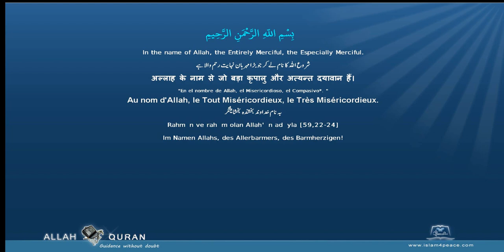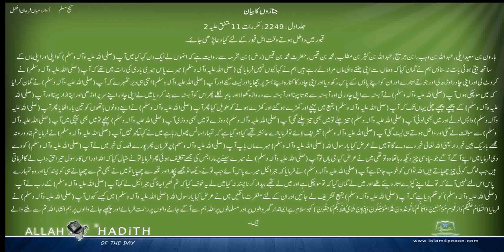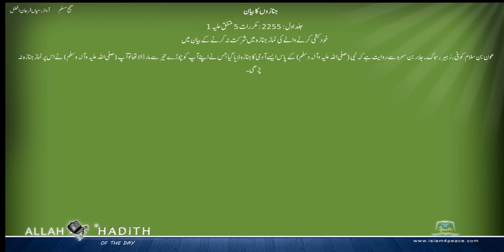Sahih Muslim Urdu صحیح مسلم اردو 013 جنازوں کا بیان